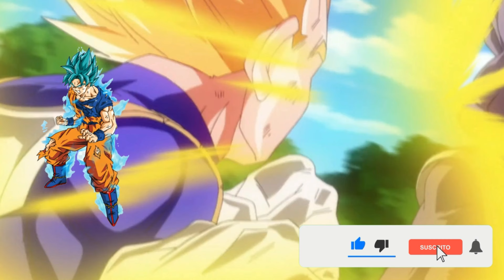GOKU EL SAIYAJIN DE CLASE ALTA | CAPITULO 5 | ZEI TEORÍAS DBS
que hubiera pasado si Goku era un saiyajin de clase alta? parte 1
que hubiera pasado si Goku se convertia en un saiyajin de clase alta? parte 1
Qhps_ Goku era un Sayayin de Clase Alta- Parte 1| Amar a alguien| Teoría Dbz
LA HISTORIA DE KAKAROTTO EL SAIYAJIN DE CLASE ALTA | PELÍCULA/TEORÍA
¿Que Hubiese Pasado Si Goku Fuera Un Saiyajin De Clase Alta?
Que hubiera pasado si goku llegaba por error a el planeta de zeno Sama y era de clase alta
¿Que hubiera pasado si Goku era de clase alta? - Teoría (Parte 1)
¿Y si Goku era de clase alta, Vegeta de clase baja y eran enviados a la tierra? - Teoría (Parte 1)